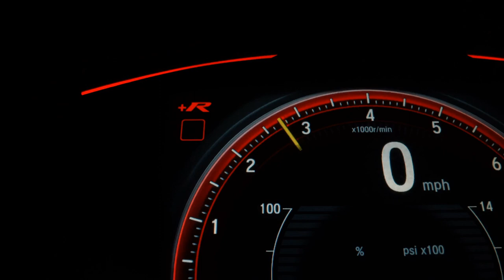NISSAN MARCH - 2015 - São Bernardo do Campo/SP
Dados do Veículo
Veículo: NISSAN / MARCH 1.6 SL 16V FLEXSTART
Ano: 2014/2015
Combustível: FLEX
Portas: 4 PORTAS
Câmbio: Manual
Cor: AZUL
KM: 119.531

✅ Air Bag
✅ Alarme
✅ Ar Condicionado
✅ Ar Quente
✅ Desembaçador Traseiro
✅ Direção Hidráulica
✅ Retrovisores Elétricos
✅ Rodas de Liga Leve
✅ Travas Elétricas
✅ Vidros Elétricos
✅ Volante com Regulagem de Altura
✅ Limpador Traseiro
✅ Kit Multimídia
✅ Trio Elétrico
✅ Farol de Neblina
✅ Entrada USB
✅ Direção Elétrica
✅ Ar Digital
✅ Console Central
✅ Som Original